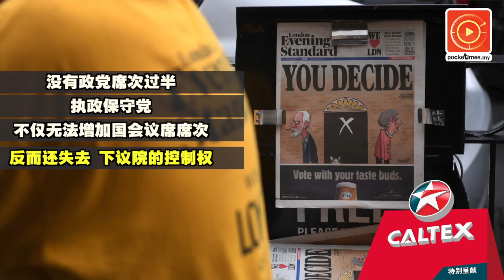民众报警买到假米 霸级市场主动下架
日前有民众在Tesco霸级市场购买一包5公斤装的香米，回家烹煮后发现米饭难以咀嚼，他怀疑是假米而报警。针对此事，Tesco回应说，公司向来严格监督产品品质，而且……